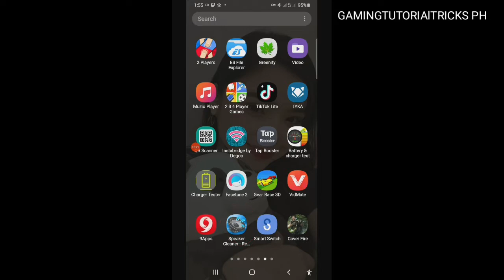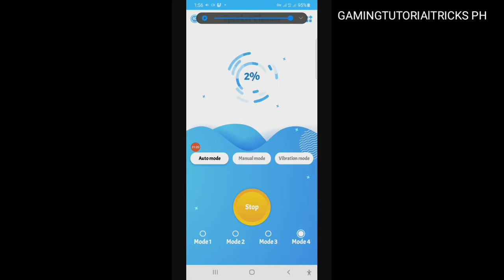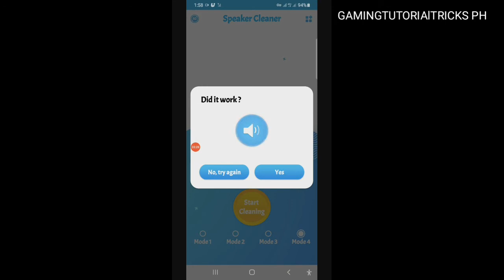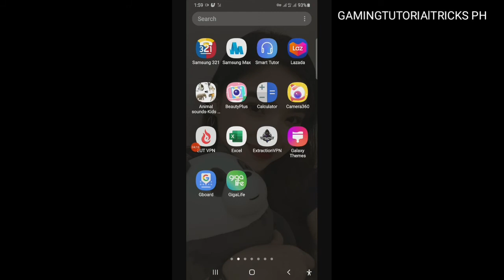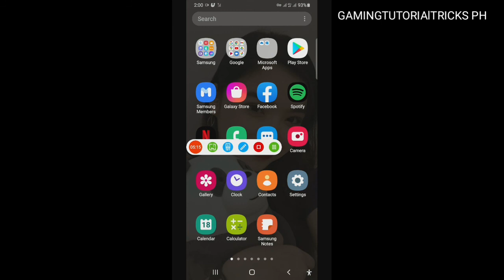Speaker Cleaner - Remove Water, Dust & Boost Sound 2021